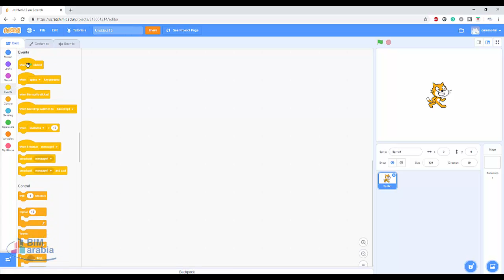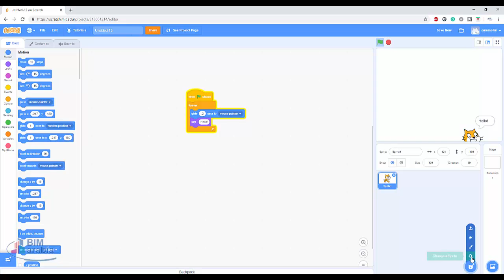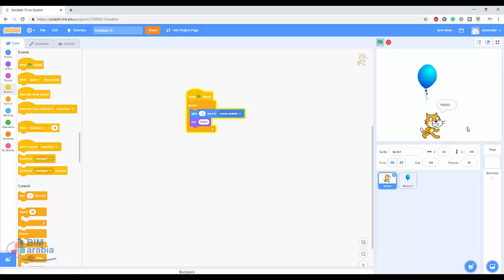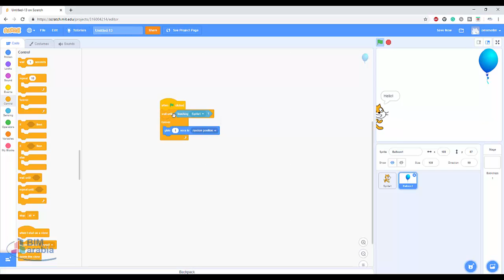scratch make your games تعلم برمجة سكراتش للأطفال